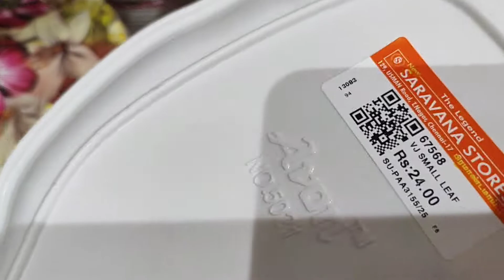Return gift ideas from RS 50 to RS 150 | budget return gift ideas with price | new return gift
This video covers return gift ideas for all occasions with price, best return gift with the price is covered in this video. tell me in the comments section which gift item do you like

Gift items from Parry’s Corner in Chennai - best place to buy return gift |return gift under rs 100

Cheap return gift ideas below 100 rs |return gift for navratri | return gift ideas india |

Gift ideas for housewarming | gift items for housewarming function | housewarming gift ideas

Return gift ideas | return gift ideas under rs 500 | best return gift idea -flower pot